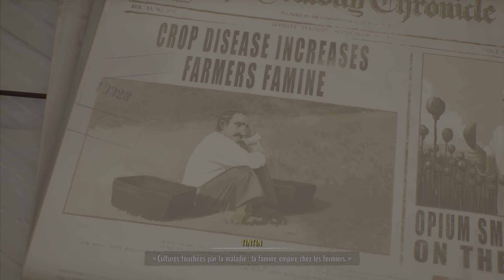Tintin : Les Cigares du Pharaon | #12 Un bungalow en pleine jungle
12e vidéo sur Tintin : Les Cigares du Pharaon.

Tintin atterri en pleine jungle après son évasion de Yabecca. Il y retrouve le professeur Siclone qui ne semble plus être dans état normal. Par chance, ils tombent sur un bungalow où un médecin y réside et où la piste des cigares se poursuit.